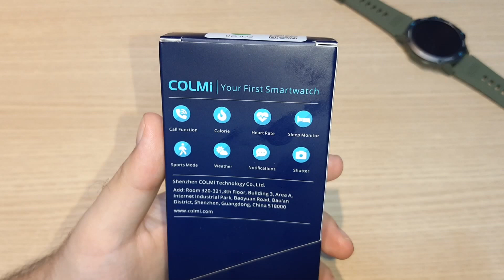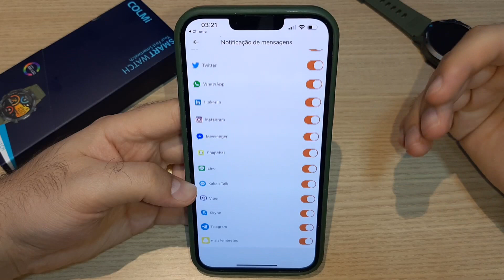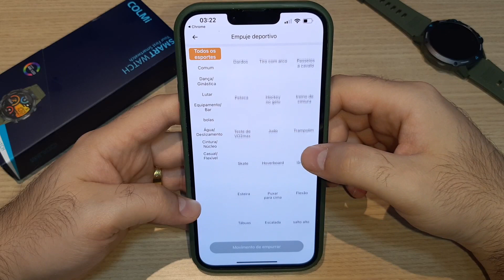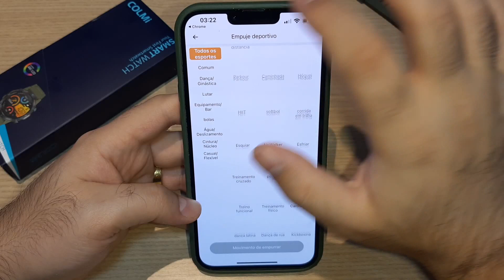Smartwatch COLMI M42 Unboxing Review - AMOLED, CERTIFICAÇÃO MILITAR e GORILLA GLASS! Vale a pena?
Smartwatch COLMI M42 Unboxing Review - AMOLED, CERTIFICAÇÃO MILITAR e GORILLA GLASS! Vale a pena? É bom?

COMPRE SEU COLMI M42 NO ALIEXPRESS (vendedor qualificado)

COLMi M42-Smartwatch de nível militar

O relógio inteligente COLMi M42 tem um design elegante e durável, usando materiais de liga de zinco de alta qualidade militar. Este material leve e robusto melhora a estética geral do relógio, tornando-o a combinação perfeita de estilo e durabilidade.

** Alimentado por tecnologia avançada **: Equipado com o 5 ° chip Realtek, o COLMi M42 pode reduzir o consumo de energia em 22% e aumentar o desempenho em 25%. Além disso, o M42 incorpora a mais recente tecnologia de sensor de oxigênio sanguíneo, utilizando luz vermelha para medições mais precisas. Isso garante uma experiência de smartwatch suave, eficiente e confiável diferente de qualquer outro.

** Tela Ultra AMOLED **: Experimente a tela AMOLED de resolução de 1,43 polegadas 466*466 em um smartwatch, com um contraste de tela de 10.000 e restaure verdadeiramente várias cores. A tela do M42 não é apenas maior, mas também mais clara, garantindo que cada detalhe seja nítido e fácil de ler. Também com um display sempre ativo (AOD), você pode verificar rápida e facilmente a hora sem acordar o relógio.

** Personalização incomparável **: Personalize seu COLMI M42 escolhendo um mostrador do relógio do mercado de relógio do APP. E suporta mais de 100 modos esportivos. Se você está acompanhando sua rotina diária de fitness ou se vestindo para impressionar, este smartwatch tem coberto.

** Duração da bateria de longa duração **: Com até 7 dias de duração da bateria com uma única carga, o COLMI M42 garante que você nunca será pego de surpresa. Fique conectado, acompanhe sua forma física e aproveite seus recursos favoritos sem o incômodo de recarregar constantemente.

Eleve o seu estilo, fitness e vida diária com o COLMI M42.

COLMi M42 Spec.

Chipset principal: Realtek RTL8763EWE-VP
Tamanho do Display: Grande 1,43 ''Ultra HD AMOLED Display, Suporta Modos Always-on.
Resolução da tela: 466*466 pixels, 391 PPI, até 1000 nit Brilho
Bateria Capatcity: 410 mAh
Vida útil bateria:
Modos de economia de bateria: até 30 dias
Modos de uso típicos: Até 10 dias
Nível impermeável: IP68 impermeável
APP: "FitCloudPro"
Adequado para telefones celulares com Android 5.0 ou superior, ou iOS 9.0 ou superior.

Características

Saúde Características:
24/7 Monitor de freqüência cardíaca, sensor de oxigênio sanguíneo, monitor de sono, respirar, monitor de estresse, beber água lembrete, lembrete atividade, saúde da mulher, apoiar a saúde APP.

Vida Características:
AOD, Bluetooth Answer Call, Bluetooth Dial Call, Contatar pessoa, Registros de chamadas, Mensagens Reminder, Relógio despertador, Temporizador, Tempo, Música remota, Câmera remota, Encontrar telefone, Calculadora, dinâmico relógio face, relógio face mercado (270 + relógio enfrenta), Mostradores de relógio personalizados (você pode definir a imagem que você gosta como o mostrador do relógio), defina a tela fora do tempo, não perturbe o modo. Built-in 4 interface do usuário.

Características esportivas:
Monitoramento de atividades durante todo o dia (Passos, calorias, distância, objetivo), IP68 à prova d'água, 106 modos de exercício, relatório de dados esportivos.

Assista Rostos

APP: 270 +
Padrão do sistema: 10
Exibições sempre em: 2
Personalizar Watch Faces: Suporte

Língua